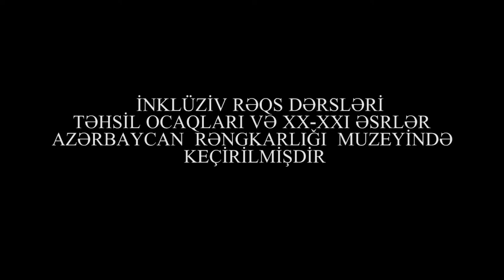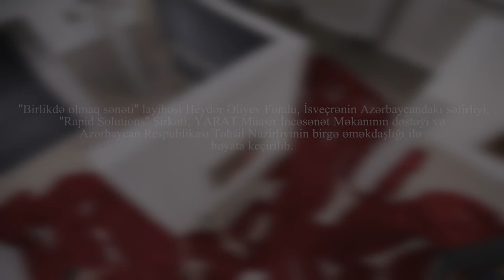"Birlikdə olmaq sənəti" layihəsinin tanıtım filmi / DanceAbility Azerbaijan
DanceAbility Azərbaycan” İnklüziv Rəqs Təşkilatı əlilliyi olan və olmayan şəxsləri, peşəkar və həvəskar rəqqasları bir araya gətirən “Birlikdə olmaq sənəti” layihəsini təqdim edir.

Layihə Heydər Əliyev Fondu, İsveçrənin Azərbaycandakı səfirliyi, “Rapid Solutions” Şirkəti, YARAT Müasir İncəsənət Məkanının dəstəyi və Azərbaycan Respublikası Təhsil Nazirliyinin birgə əməkdaşlığı ilə həyata keçirilmişdir.

Layihənin məqsədi əlilliyi olan və olmayan şəxslər üçün bərabər imkanların yaradılmasını təmin etmək və inklüziv cəmiyyətin qurulmasına dəstək olmaqdır.

Sentyabr - dekabr 2019-cu il tarixində keçirilən layihə müddətində orta məktəb, ali təhsil ocaqları və XX-XXI əsrlər Azərbaycan Rəngkarlığı Muzeyində DanceAbility® nəzəriyyəsi əsaslarında qurulmuş inklüziv rəqs, hərəkət və meditasiya üzrə çoxsaylı açıq dərslər aparılmışdır.

Həmçinin “Əlilliyi olan şəxslərin məşğulluq qabiliyyətlərinin artırılması” adlı təlimlərinin nəticəsi olaraq layihə iştirakçılarının bir neçəsi işlə təmin olunmuşdur.

Layihənin uğurlu nəticələrindən biri də, peşəkar rəqqasların və əlilliyi olan şəxslərdən ibarət tamaşa yönümlü rəqs qrupunun yaradılması olmuşdur.

“DanceAbility Azərbaycan” İnklüziv Rəqs Təşkilatı haqqında:
2017-ci ildə Bakı şəhərində təsis edilmiş “DanceAbility Azərbaycan” İnklüziv Rəqs Təşkilatının amalı ustad dərslər, seminarlar, meditasiya, inklüziv müəllim təlim proqramları və rəqs tamaşaları vasitəsi ilə inklüziv cəmiyyətin inkişafına töhfə verməkdir.

Bizə qoşulun, inklüziv rəqs dərslərində iştirak edin və bütün insanlar arasında olan əlaqəni hiss edin. Dərslərdə iştirak etmək üçün qeydiyyat formunu doldurmanız xahiş olunur

Təsisçi/rəhbər: Nigar Sultanova
Bədii rəhbər/xoreoqraf: Nigar İbrahimbəyli

“DanceAbility Azerbaijan” Inclusive Dance Company presents “The art of being together”, a project that brings together people, professional and aspiring dancers with and without disabilities.

The project is brought to life with the support of the Embassy of Switzerland in Azerbaijan, Heydar Aliyev Foundation, “Rapid Solutions” company, YARAT Contemporary Art Space and collaboration with the Ministry of Education of Azerbaijan Republic.

The aim of the project is to create equal opportunities for people with and without disabilities and support the development of inclusive society.

From September - December, 2019 a number of open practices of meditation, classes on inclusive dance based on DanceAbility® method were held in a number of high schools, universities and the Museum of Azerbaijani Painting of the XX-XXI Centuries during the project.

Additionally, several participants were employed as a result of the “Increasing employment opportunities for persons with disabilities” trainings.

Another successful outcome of the project was the creation of a theatrical dance group consisting of professional and aspiring dancers with and without disabilities.

About “DanceAbility Azerbaijan” Inclusive Dance Company:
“DanceAbility Azerbaijan” Inclusive Dance Company, founded in Baku in 2017, is aimed at developing an inclusive society by holding master classes, seminars, meditations, inclusive teacher training programs and dance performances.

Join us, come to inclusive dance class and feel the connection between all people. For participation at inclusive dance class you just need to fill the registration form

Founder/director: Nigar Sultanova
Artistic director/choreographer: Nigar Ibrahimbayli